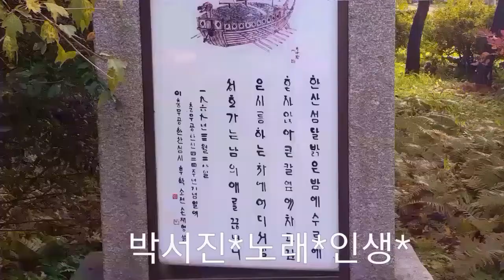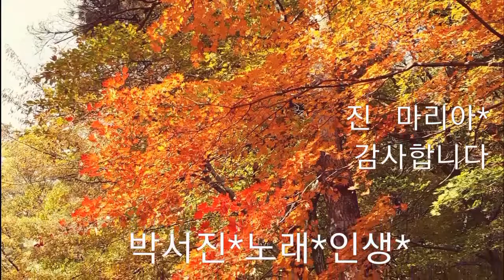장구의신 박서진노래 인생 세미원과 용문산단풍 힐링